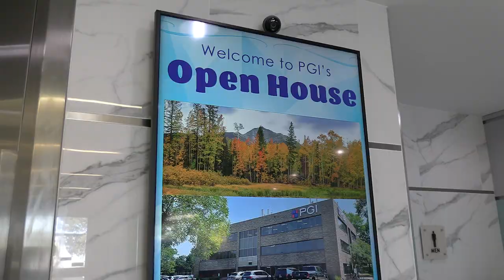2021 PGI Open House Celebration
September 30th, 2021, Premier Group Insurance celebrated the opening of our brand new office space in Littleton, CO. We were joined by 200+ of our agents, carrier, and vendors on the fun-filled night. We enjoyed seeing every single one of you who attended and enjoyed 5-star food, games, entertainment, and so much more! We cannot wait to see you at our next event, but until then enjoy this recap video!